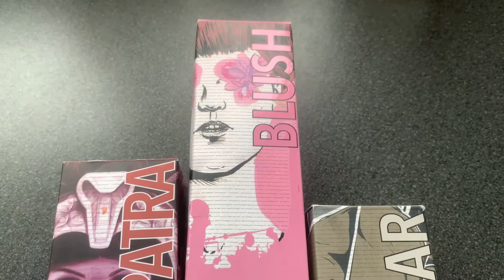Blonde to pink using Pulp Riot and Innoluxe.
This video shows how I tuned a rooted blonde pixie cut to a multi pink toned pixie using Crazy Color and Pulp Riot  Cleopatra,Blush and clear direct dye over pre lightened hair.